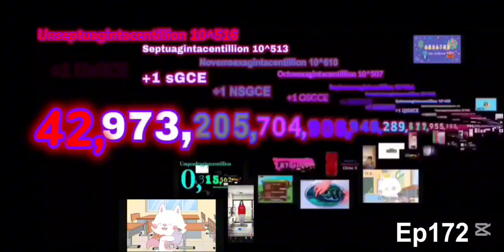Numbers 0 to 1 Duoseptuagintacentillion (172/200) Ducentillion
Credit to @XZG_3K @FreeformXZamilton @dogunion @Bebefinn and more